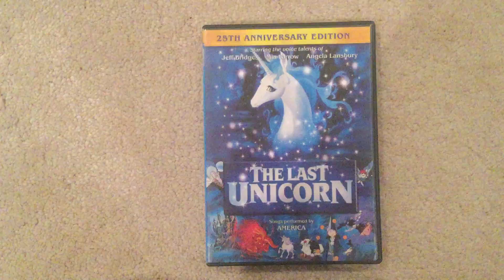The Last Unicorn (1982) 40th Anniversary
This movie has released in theatres forty years ago